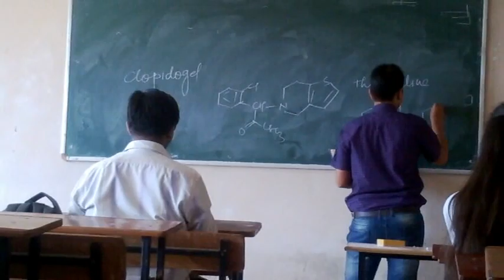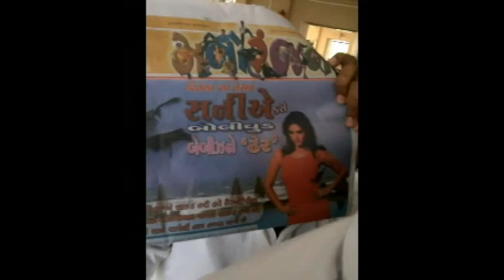Bhagwan mahavir college of pharmacy 2011-2014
all classroom scene is shot with permission , and teacher permission, we all respect teachers some lab scene is scripted so don't take it personally.